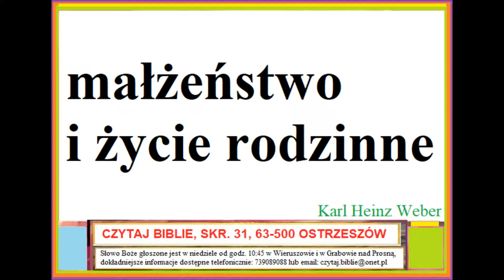małżeństwo i życie rodzinne Zielone Niwy